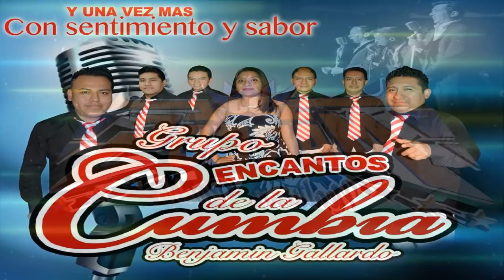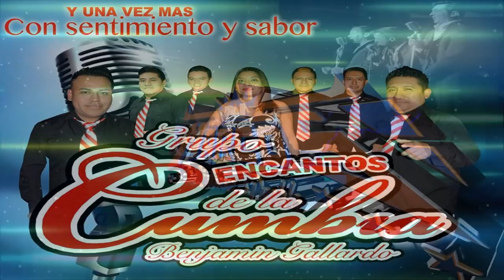Donde Esta El Amor 2019 Tema Limpio Grupo Encantos De La Cumbia